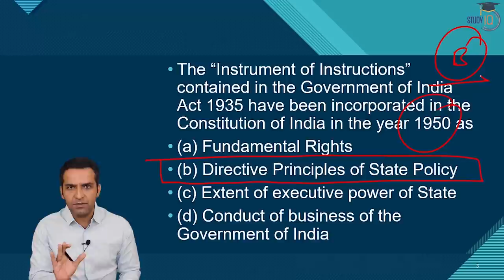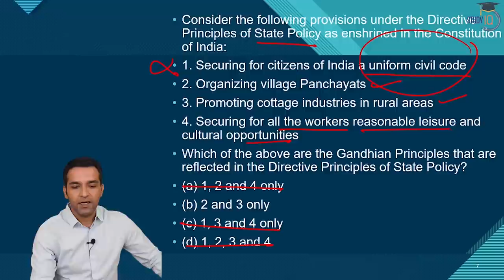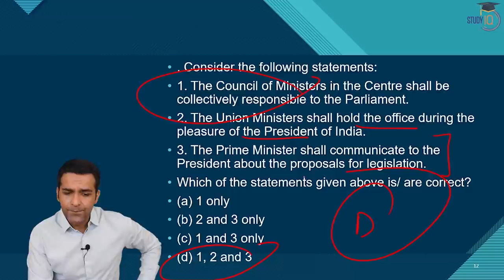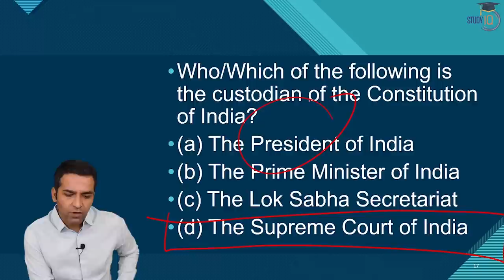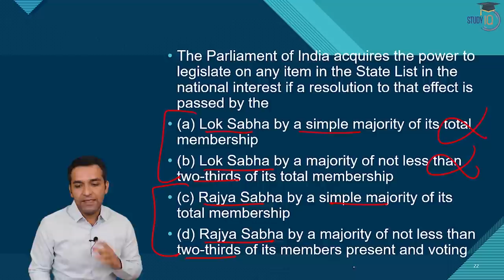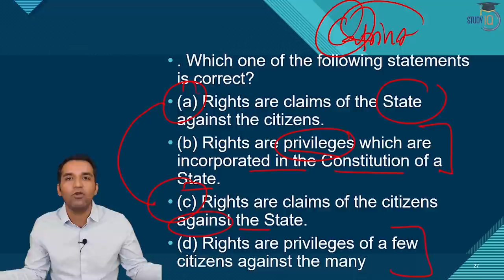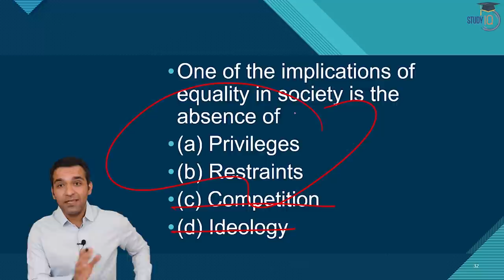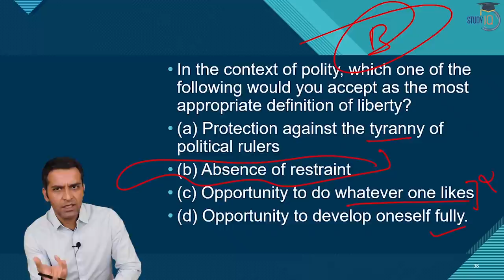Indian Polity by M Laxmikanth for UPSC - Lecture 25 - Previous Year Questions with Answers